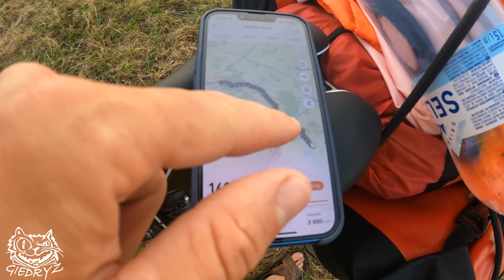Kelionė dviračiu | Alytus - Šventoji | Pirma diena | Giedryz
Nusprendžiau keliauti dviračiu iki jūros. Norisi išbandyti save. Kaip seksis pamatysit. O pirmos dienos vlogelis toks kad labai daug numinta km ir tikslas artėja.  @giedryz